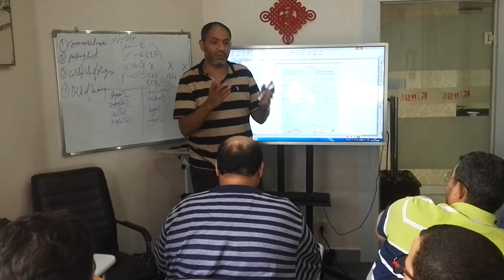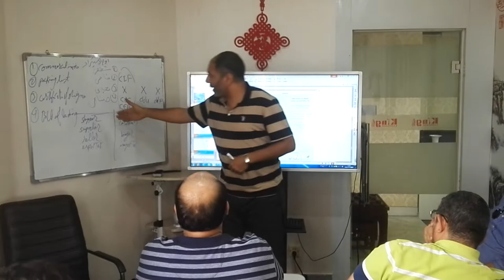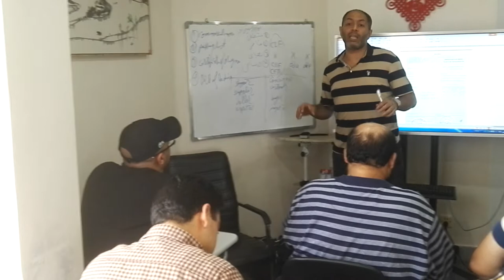قواعد التجارة والاستيراد مت الصين مع القبطان 008618529461301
بدء التسجيل في دورة 9/9  ..الحق مكانك قبل اكتمال العدد

برنامج كيفا KAI FA 开发 التدريبي في
اعلان الدورة رقم (3) ..بعد النجاح الباهر للدورة الاولي

هي أول حاضنة أعمال و دورة تدريبية عملية فى الصين تحت اشراف هيثم_في_الصين لكل رواد وشباب ورجال الأعمال العرب .

- أول حاضنة أعمال تقوم بتنمية قدرات رواد الاعمال من النواحي النظرية والعملية حتي ترقى بهم الي مرتبة التاجر الماهر والمحترف

- يتعلم المتدرب كيفية القيام بعملية شراء واستيراد امنة وكاملة من الصين وكيفية اختيار المشروع والمنتج المناسب

- يقوم المتدرب بحضور محاضرات تدريبية عن أسس وعمليات الشراء الامنة وتجنب المخاطر التي قد تعرضك للنصب والاحتيال

- التسجيل فى حاضنة الاعمال والتي تضمن لك حق الاستشارات الفنية على اي عملية تجارية مستقبلية في الصين مدي الحياة

- كيفية اجراء عملية استيراد صحيحة من الناحية المستندية والجمركية ...والتى يكون عدم العلم بها سببا فى خسائر كثيرة بعد الشحن

- زيارات ميدانية للمصانع والاسواق التجارية الشهيرة والتدريب على مهارات التفاوض والشراء والتعاقد وزيارة المدن الصناعية فى الصين

- التعرف علي اساليب الشراء الناجحة وتجنب النصب والخداع بطريقة عملية (خاصة فى تحويل العملة )

- نتعلم الكثير من العادات والثقافات واساليب التعامل الصحيحة مع الموردين الصينيين والتي تكون سببا فى انشاء علاقة من الود والاحترام المتبادل بين الطرفين (مدربين صينيين)

- دورة صغيرة فى اللغة الصينية نتعلم فيها الكثير من الكلمات والجمل والعبارات الصينية والتي تمكنك من التواصل الشخصى مع الموردين فى الاسواق اللذين لايجيدون الانجليزية

- محاضرة كاملة ومفصلة عن برامج المنح التعليمية فى الجامعات الصينية schoolar ship  والتى تقدمها الجكومة الصينية للدارسين الاجانب والتى تمكنك من الحصول على الاقامة

- القيام بزيارة ميدانية لواحدة من اكبر الجامعات الصينية فى تقديم المنح الدراسية

- برنامج ترفيهي وزيارة لأشهر المناطق السياحية والترفيهية فى الصين وصعود الجبال

- عدد المحاضرين فى الدورة اثنين محاضرين ومحاضر ثالث ضيف شرف خبره تزيد عن 20 سنة فى الصين

*** عن المحاضر الرئيسي فى الدورة :

- هيثم طلحة (القبطان)

- ماجستير ادارة الأعمال تخصص تسويق دولي

- عضو منتدي رجال الأعمال العرب بالصين

- محاضر فى كثير من الدورات التدريبية الخاصة بانشاء المشاريع التجارية والاستيراد من الصين

- رئيس مجلس ادارة مجموعة شركات اسما جروب فى كل من مصر والصين

- مقدم برامج تليفزيونية ومجموعة برامج هيثم فى الصين

- خبرة فى مجال التجارة الخارجية واللوجستيات اكثر من 15 عام

** كل هذا وغيره من المزايا نقدمه لحضراتكم من خلال البرنماج التدريبي كيفا KAI FA واللذي يبدأ ثالث دوراته يوم الأحد 9/9/2018

ولمدة 7 أيام

** تكاليف البرنامج 1100 دولار أمريكي .. وخصم 10% للحجز المبكر حتي يوم 10/8/2018 أو حتي نفاذ العدد المحدود

التكايف عاليه تشمل التالي :

- الاقامة فى فندق 3 أو 4 نجوم  (غرفة فردية)فى قلب المنطقة العربية والقريب من المسجد الكبير والمطاعم الحلال فى مدينة جوانزوا
- المحاضرات الأساسية للمحاضر والضيوف
- مرافق وخبير بالأسواق التجارية الهامة أثناء الزيارات الخارجية
- الانتقالات الداخلية من والي المطار (حال الالتزام بمواعيد الوصول والمغادرة الرسمية للجروب) .
- الانتقالات الداخلية للرحلة
- حفل عشاء استقبال فى مطعم عربي .
- حفل عشاء ختامي في مطعم عربي

- دورة اللغة الصينية المصغرة فى أحد مراكز التدريب الصينية المتميزة

- دورة العادات والتقاليد الصينية والتى يلقيها اساتذة ومدربين صينيين

- شهادة حضور الدورة من اكاديمية KING Mandarin  الصينية

- شهادة حضور من المحاضر هيثم طلحة

** الاسعار عاليه لاتشمل تذاكر الطيران ولا التأشيرة

- نساعدك فى تسهيلات الحصول على التأشيرة من أي بلد ...ونساعدك فى حجز تذاكر الطيران
لمتابعة تفاصيل أكثر ..رجاء مشاهدة الفيديو التعريفي للدروة الاولي

** طرق الحجز والدفع :

- تحويل بنكي بالمبلغ على حساب الشركة المنظمة كالتالي :
BANK NAME : HSBC BANK
BANK ADDRESS : NO.1 QUEENS ROAD CENTRAL ,
HONG KONG
A/C NAME : SMART LOG AND TRADE CO LTD
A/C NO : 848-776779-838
SWIFT CODE : HSBCHKHHHKH
- او حساب ويستيرن يونيون
- western union account ;
-  First name: XIAO JIE.
-  Family name: ZHAO.
-  City: GUANGZHOU
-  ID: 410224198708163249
- Country : China
- داخل مصر :

- ايداع بنكى لحساب شركة اسما مارين
- Bank Name : QNB - alahli

- Account Number (USD) : 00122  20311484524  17

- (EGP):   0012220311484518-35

- Account Name : Asma Marine

للاتصال  (موبيل / واتس اب )  : 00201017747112